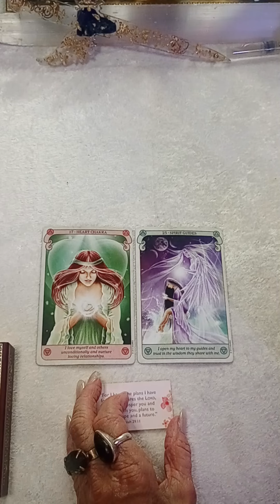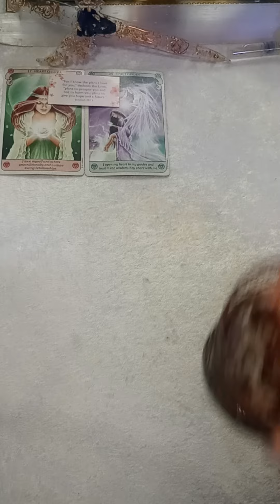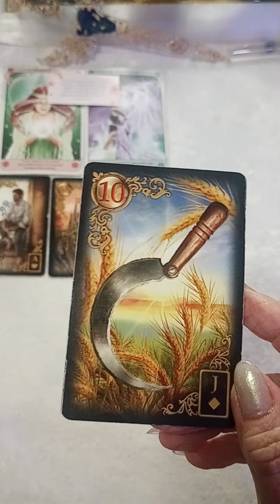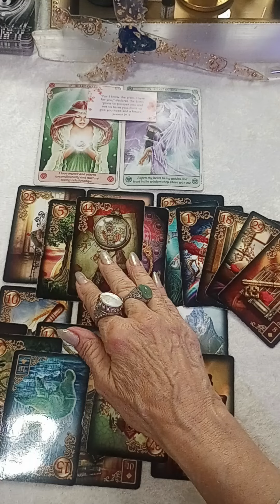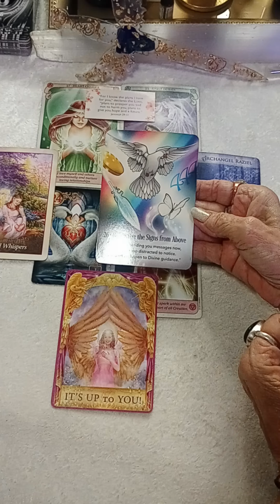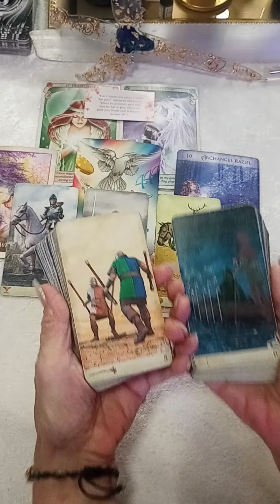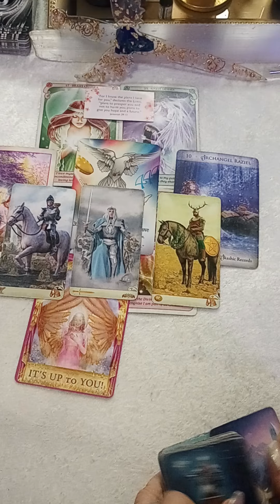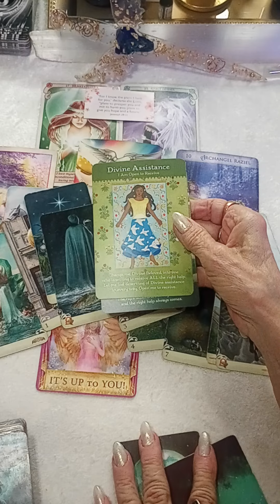♏ SCORPIO ♏ "CORRECTING A MISTAKE, 👬Gemini TROUBLES?" 🧿scorpio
Welcome Fellow Scorpios,
   Thank you in advance for making sure
my channel can be found on Youtube,
 by hitting the👉 LIKE button,
this will notify you when  your messages are available.   ♏🙌🕊️

                Request Readings:👇👇👇

                 Personal Readings
 Love 💕 Reading Special $33.33

Note:
I created this channel, to reach out to Scorpios specifically.
 If you are a cross watcher, please know, the reading could be about you or focused toward Scorpio only. Please , like the video, and let scorpio know you care.

  I am a minister/Prophet, and I know why I'm here, to confidently represent scorpios.

I truly hope you benefit from the spiritual Insights that come through.

As always:
"Take what you need and leave the rest".
"If it does not apply, then, Let it fly".

It is not enough to use a tarot channel as your final decision. This is your responsibility. I hope you wellness, and understanding.

Thank you my fabulous Scorpios.
scorpio tarot#scorpio love 2024#scorpio tarot love#scorpio tarot reading